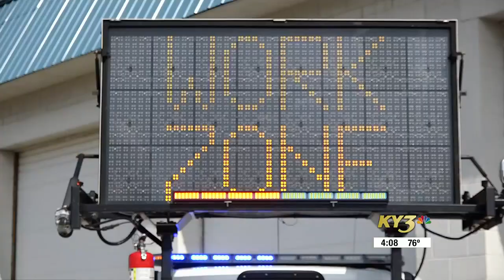MoDOT marks Work Zone Awareness Week; asks drivers to be safe around road workers